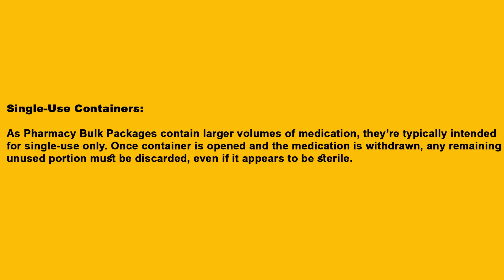PHARMACY Bulk Package I Pharmacy Summary HD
Pharmacy Bulk Package

A Pharmacy Bulk Package (PBP) is a type of container used to store medications, typically sterile solutions, for use in a healthcare setting, particularly in hospitals or large healthcare facilities.

Click on the Link Below for some key points about Pharmacy Bulk Packages: